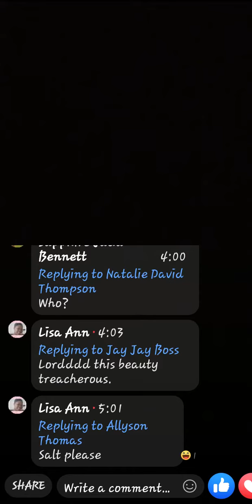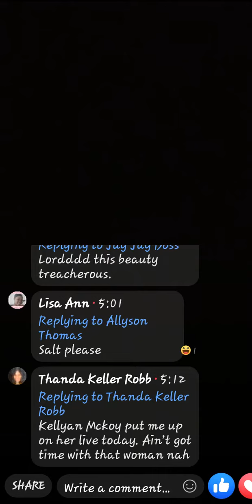DEE SMITH CUSSING ASHA SAMAROO